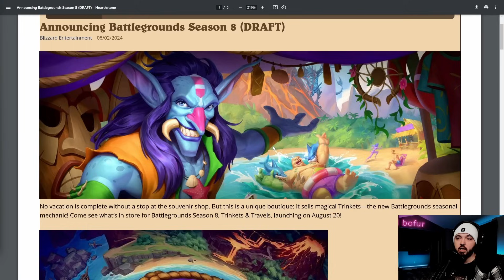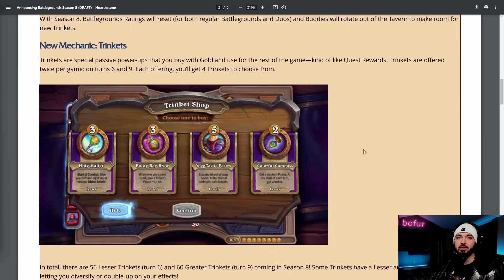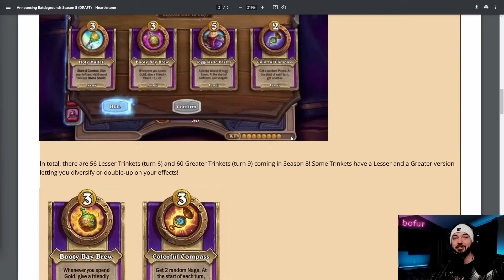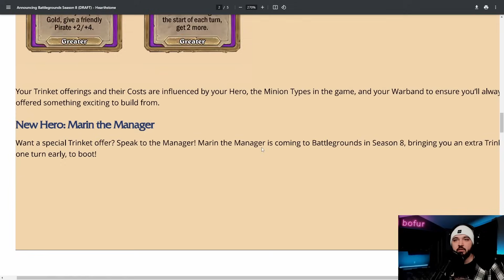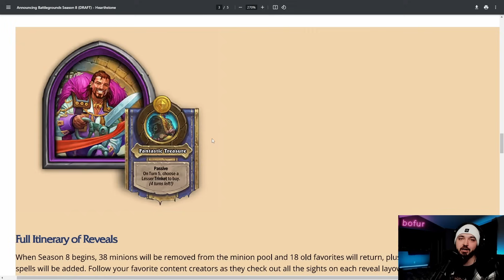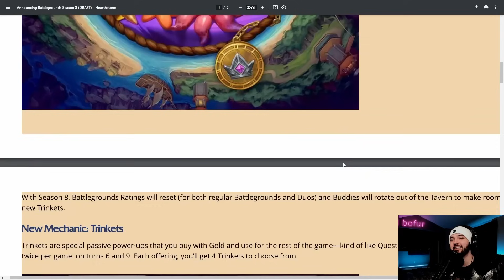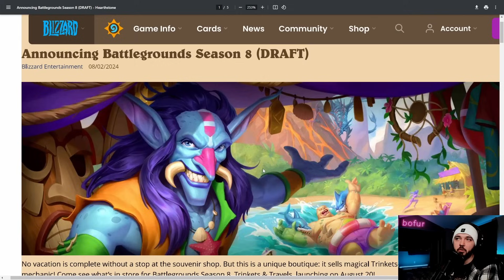New Battlegrounds Season! Trinkets Added! Patch Review!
The new mechanic is here: Trinkets!  And we've got a brief announcement to cover showing the first look at them.  More info coming all week long...

Al-Gore-Rhythm:
Hearthstone Battlegrounds Gameplay Itsben321 Kibler Trump Nicholena Bofur Slysssa Kripparrian Dogdog Savjz Rdu RegisKillbin Dekkster Firebat HysteriA Nicholena Sasuke Sama Asmodai Funny Moments Guide Tutorial Tips Strategy